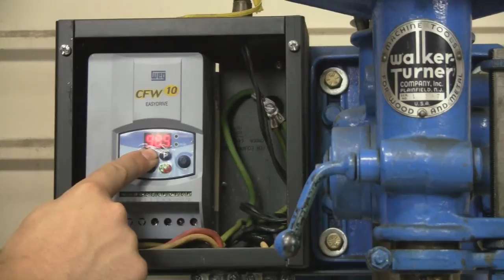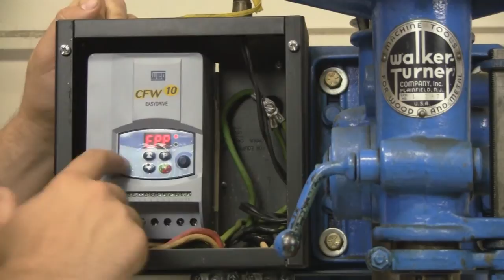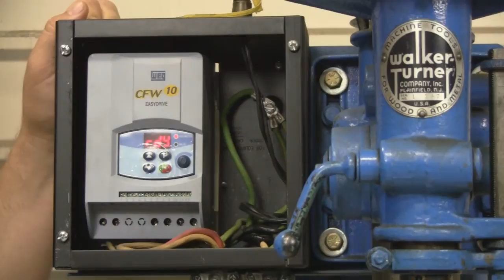WEG CFW 10 VFD Parameters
Learn about some common parameters on a WEG CFW10 from TEMCo

TEMCo offers many related products including: Soft Starters, Motor
Starters, Electric Motors, Transformers and more.

If you'd like to speak with an application engineer or a sales associate, please call , and we will be able to assist you.